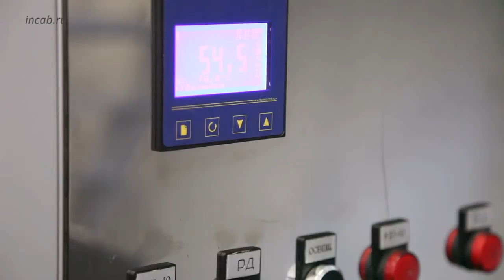О заводе «Инкаб», 2014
Завод Инкаб представляет продукты с SUPER-способностями:

SUPER-cила
Во всех кабелях Инкаб теперь волокно Ultra от Corning: затухание сигнала на 10 % ниже, в 10 раз более устойчивое к изгибу, 100%-совместимое с другими типами одномодового волокна — теперь во всех кабелях Инкаб!

SUPER-легкость
Микроконструкции — та же надежность с меньшим диаметром и весом!